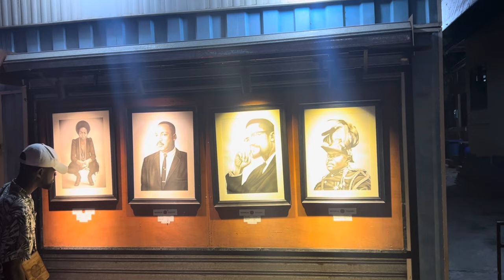African American Tribe connects to enjoy Ghana’s Nightlife 🔥🎉🔥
Also share it with those that think Africans are here living in trees, riding on elephants and sleeping with Lions.

Help us bridge the gap from where you are, back to the Motherland.